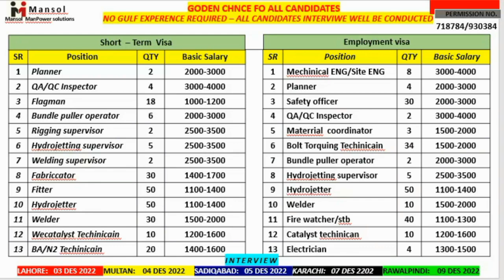mansol manpower solutions jobs 2022 Allbarq I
Mansol manpower solutions jobs 2022
UAE
Sodia Arabia
Allbarq company job
Q qon jobs
Q kon job
I kon jobs
Iqon jobs